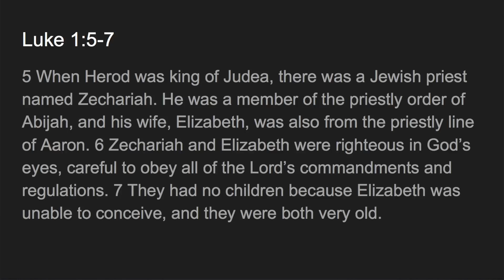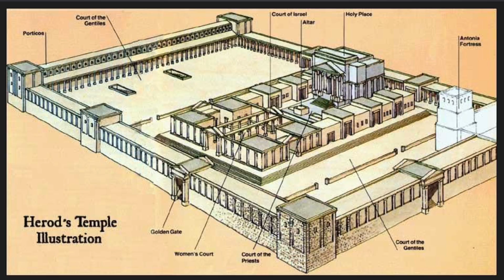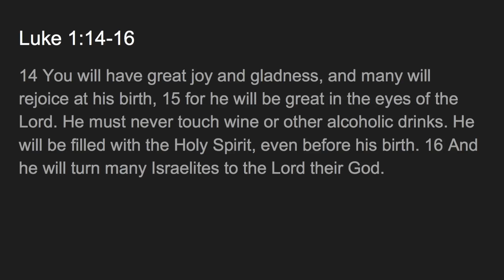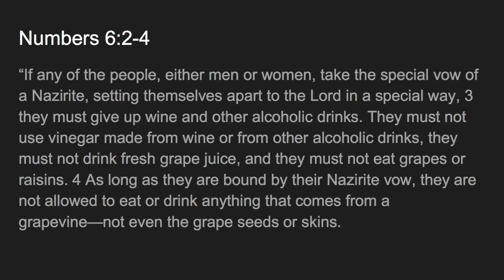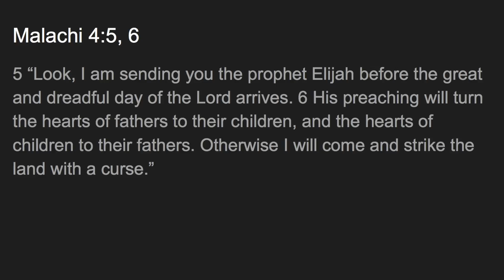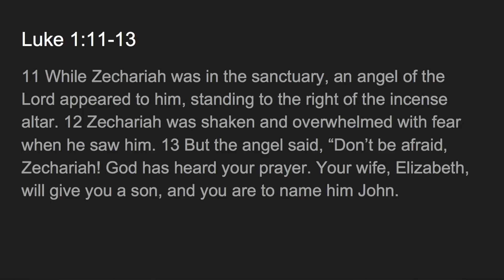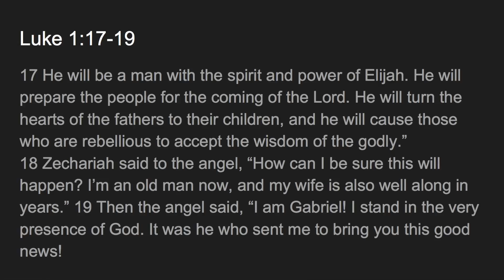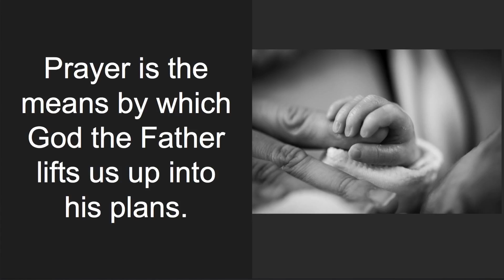"Tiny Fingers" Pastor Brad Gienger Sermon August 18, 2018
All Nations Adventist Church August 18, 2018
"Tiny Fingers" Pastor Brad Gienger Sermon